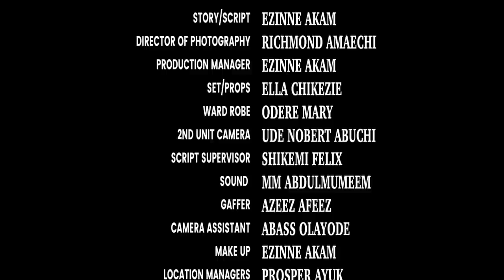SILENCED | A Wife's Dilemma | Nigerian Short Film 2020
Six months into marriage, the happiness of a perfect couple, Nnamdi and Adiagha, is but a facade as Adiagha struggles to let go of a secret that threatens the very core of her marriage.

Silenced short film was inspired by a true life story, and filmed to visualize how traumatic experiences not only hurt us in the long run, but also those we love.